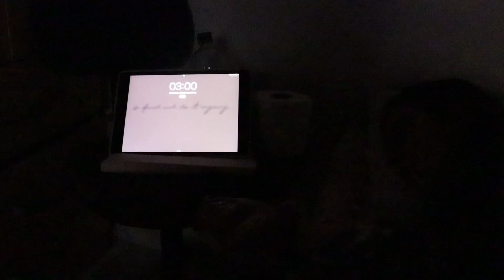Nightmare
Have you ever had a nightmare so real that you were afraid it would actually happen?

A short film by Bianca Valera